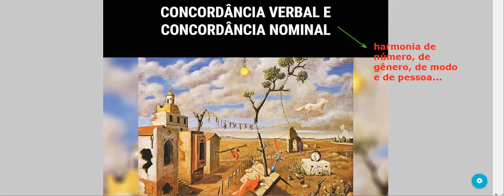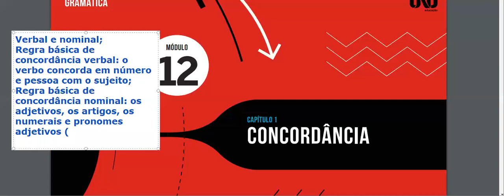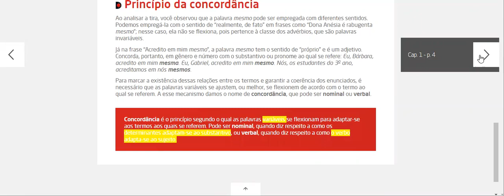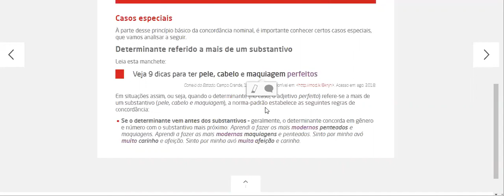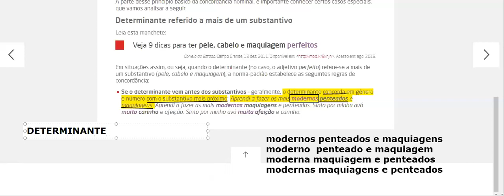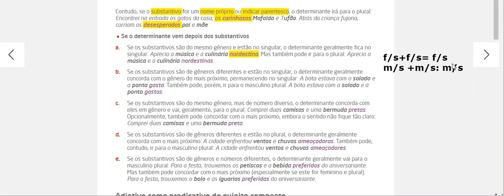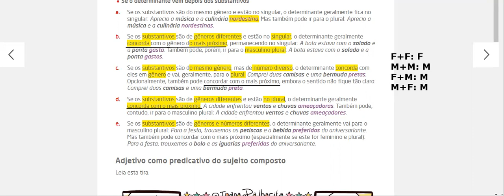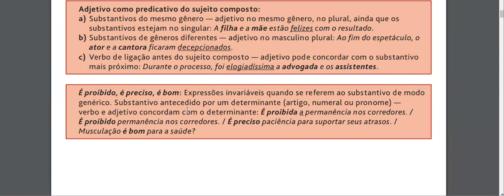Aula 3º ano Introdução ao Módulo 12 (Concordância nominal e verbal) - parte 1